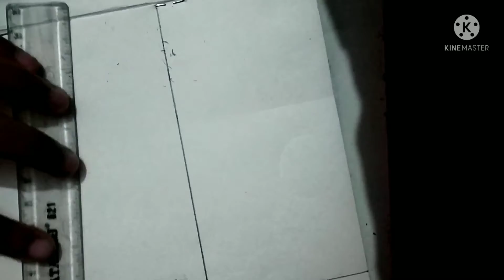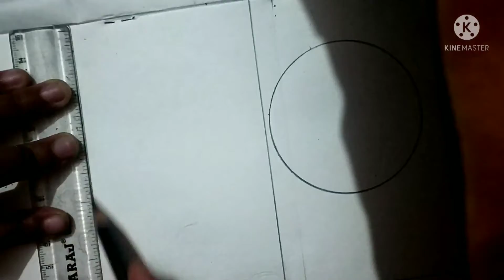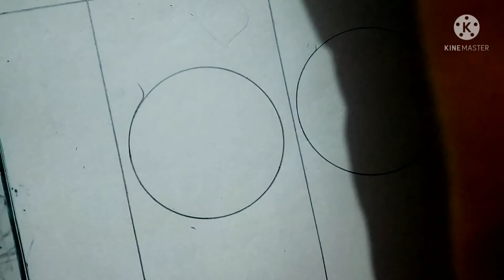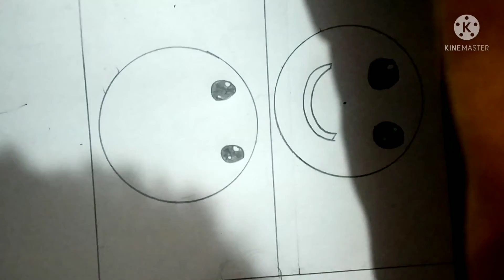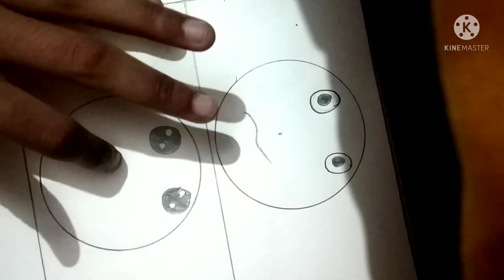Emoji drawing for children